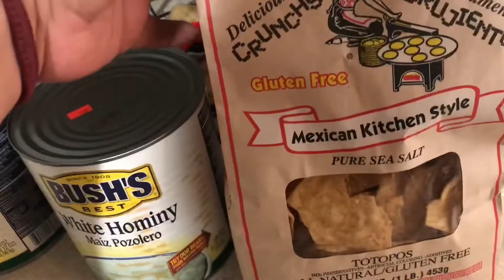Por esta razón no quise celebrar mi cumpleaños/ mi hermana me sorprendió con un pastel 🍰